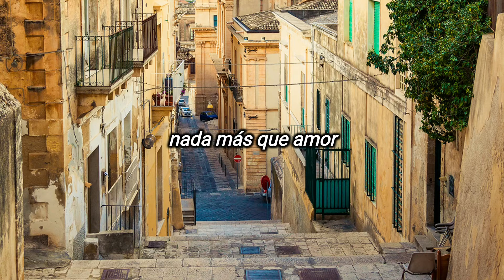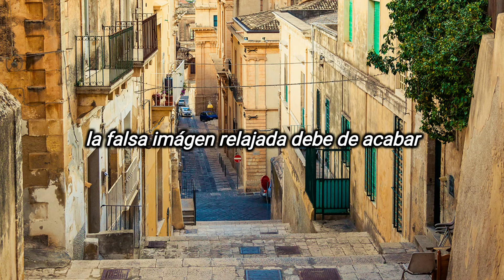simply red - home [single version] (subtitulada al español)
simply red - home (subtitulada al español)

✌️ aquí dejo la letra de "Home" perteneciente al álbum del mismo nombre, lanzada en 2003 por Simply Red, una de las bandas más reconocidas en Inglaterra por su estilo Blue Eyes Soul y una característica voz de parte de su vocalista.
la canción tiene un mensaje claro, fácil y conciso que realmente difiere del vídeo con el que fue publicitado. aún así, sigue siendo un tema que vale mucho la pena, al igual que todo el álbum en si.
úsenla bien 😉

año: 2003
álbum: Home
autores: Michael James Hucknall, Steven y Pete Lewison
sello: SimplyRed.com/EMI

What's worth nothing else but love
Take a walk down any street now
Every one of us in our own little world
Looking for a heart with whom to beat now
I'm prepared to take the heat now
What's worth more than anything else at all
To keep you firmly on your feet now
So fake cool image should be over
'Cause I long for a feeling of home
Real life, depicted in song
A loving memory
After long, home is a place where i yearn to belong
Where the land meets the sea
She'll be smiling so sweetly now
I hope that she'll be here much longer than i will
My heart loves her with every beat now
A loving memory
Fake cool image should be over
A loving memory
Home is a place where i yearn to belong
Rolling home